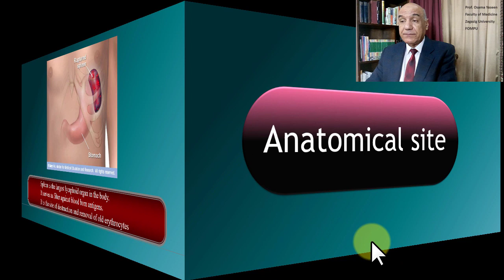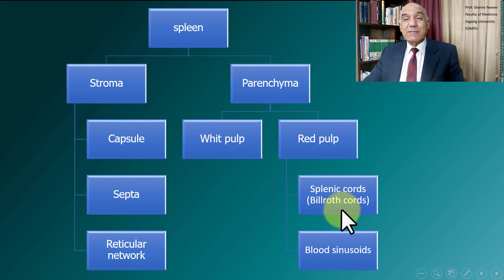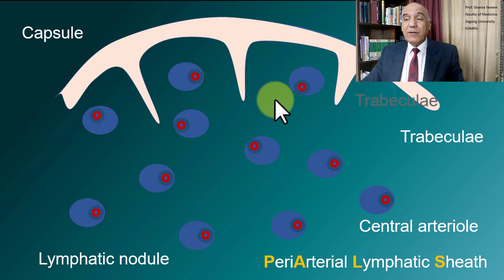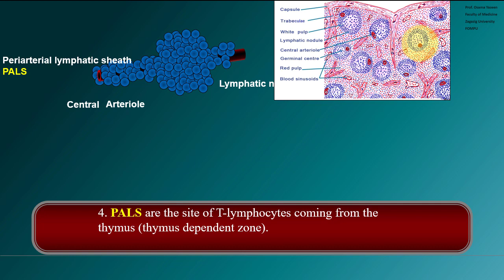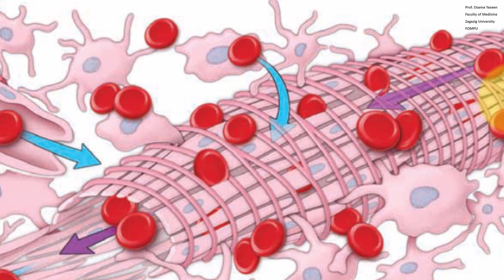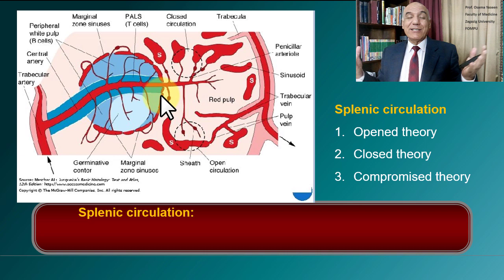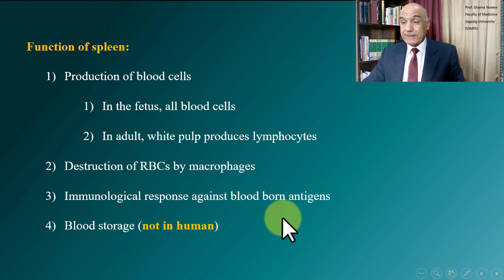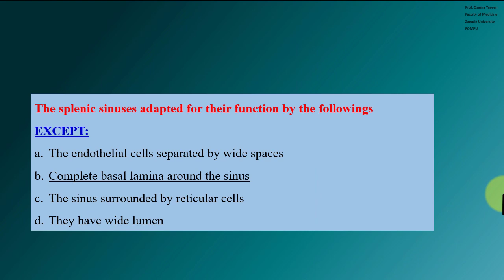Lymphoid Tissue 3- Spleen